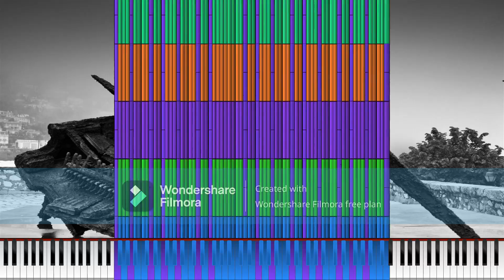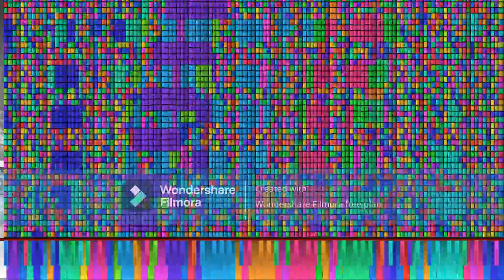[Black MIDI] 2 Million de Touches